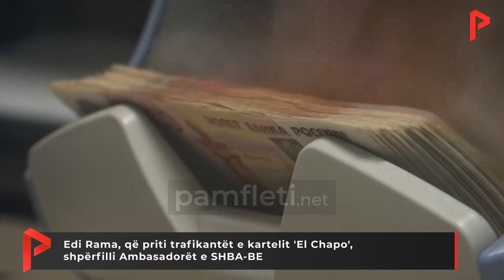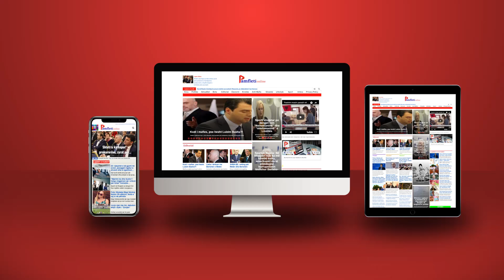Edi Rama, që priti trafikantët e kartelit 'El Chapo', shpërfilli Ambasadorët e SHBA-BE